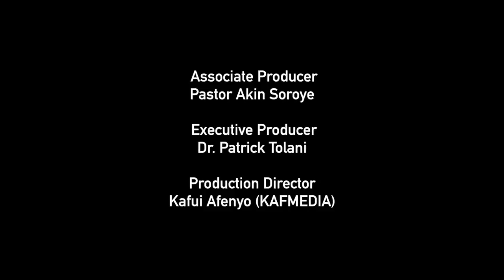OHR July 8th Kunle Adetola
Reflections by Pastor Kunle Adetola, RCCG, Fountain of Life, UK. Based on Open Heavens Daily Guide, written by Pastor E A Adeboye, The General Overseer of The Redeemed Christian Church of God.